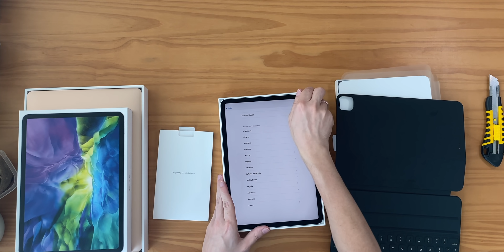Unboxing NUEVO iPad Pro y MacBook Air (2020) y primeras impresiones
Hago un mega-haul de los nuevos productos de Apple, el iPad Pro 11" y el MacBook Air de 13,3" de 2020. Puedes probar Setapp, la plataforma con más de 170 Apps para tu Mac desde este

- little STALKER-